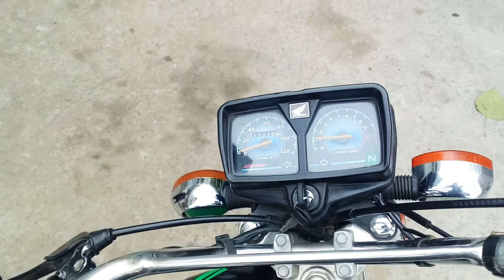Honda 125 for Sale in Rawalpindi Murree Road Committee Chowk- model 2014 First hand -Latest